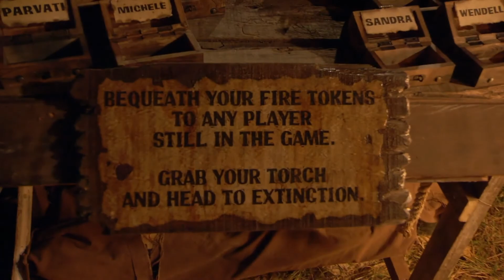Survivor Winners at War: Tyson Voted Out #1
Tyson’s Vote Off of Survivor Season 40, Winners at War

Survivor Winners at War: Tyson Voted Out
Survivor Winners at War: Tyson Blindsided

The Tribe Has Spoken